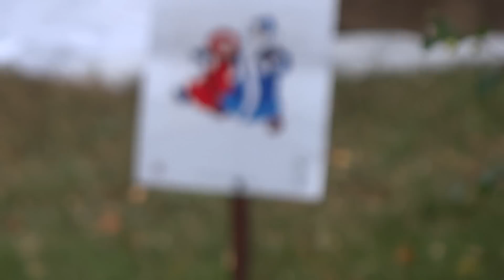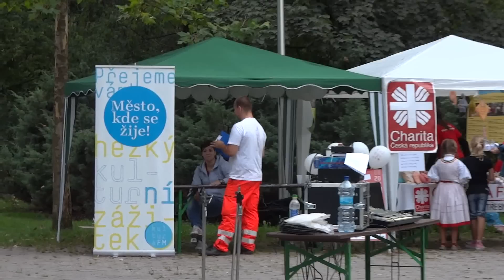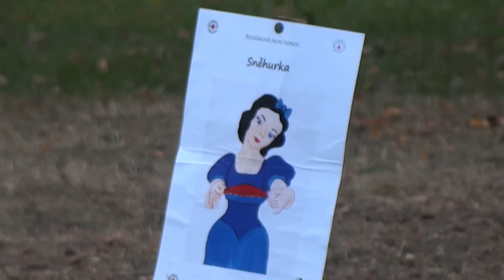pohádková první pomoc